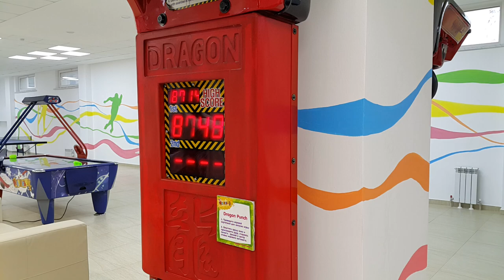Серик Сапиев выбивает новый рекорд ударом правой. Атлетическая деревня в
Олимпийский чемпион Серик Жумангалиевич показал блогерам и журналистам внутреннее устройство Атлеческой деревни, где будут размещены участники Универсиады 2017. Задно продемонстрировал удар правой по тренажеру.